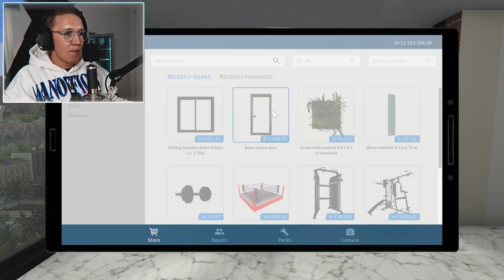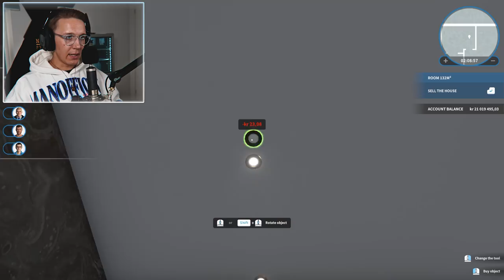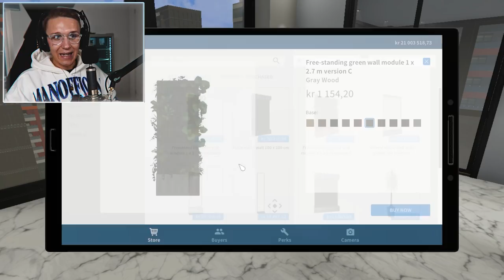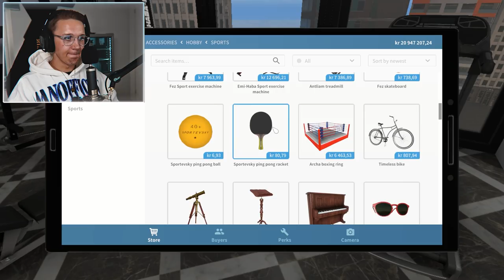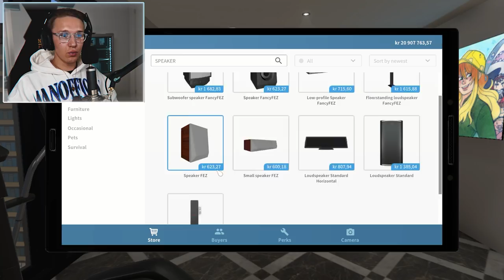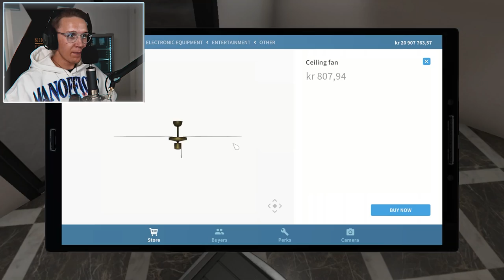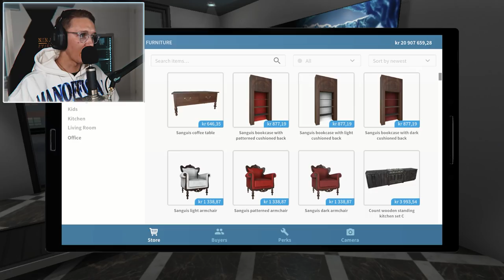bygger TRENINGSGYM i min LEILIGHET! 💪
Hjertelig velkommen til min nye leilighet, her oppgraderes det for fult og nå står både kontor/gamingrom for tur og ikke minst, det viktigste- et treningsrom! 💪

99,- NOK kan du støtte meg slik at jeg kan leve av Youtube, du kan selvfølgelig også kjøpe merch som støtter kanalen.